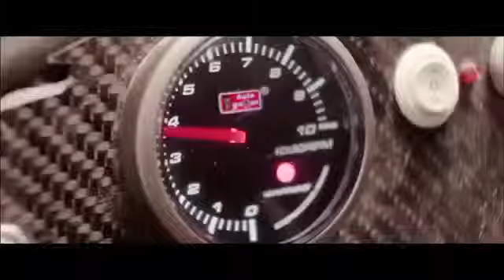Du willst der Beste sein Trailer 2013 Deutsch